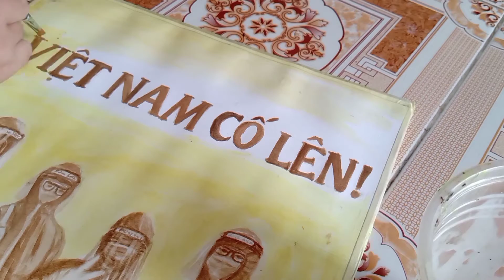DRAWING Y BÁC SĨ NƠI TUYẾN ĐẦU CHỐNG DỊCH COVID-19|KIM UT ART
CHUNG TAY CHỐNG DỊCH COVID-19
Nhầm tri ân y, bác sĩ nơi tuyến đầu chống dịch là tình cảm, sự biết ơn mà mình gửi đến những y bác sĩ, những người đang ngày đêm làm việc để phòng, chống dịch Covid-19
Thông qua bộ tranh này, mình muốn truyền tải thông điệp rằng “mọi người hãy tự bảo vệ bản thân và gia đình vì đó chính là bảo vệ cộng đồng”. Bên cạnh đó, mình cũng muốn gửi lời động viên đến lực lượng chống dịch Covid-19.
Lê Thị Út (Kim Út) hiện là hoạ sĩ tự do tại Bà Rịa Vũng Tàu.  mình thường xuyên theo dõi báo đài, thấy được sự vất vả của đội ngũ y bác sĩ trên tuyến đầu phòng chống dịch COVID-19. Tình cờ mình đọc được một bài báo viết về các bác sĩ làm việc trong khu cách ly mấy tháng liền và chưa được về nhà. Trong bức ảnh do phóng viên chụp lại, ánh mắt bác sĩ nghẹn ngào nước mắt. Xúc động trước khung hình đó, mình quyết định thực hiện bộ tranh để cảm ơn và động viên những y bác sĩ, những người ở tuyến đầu chống dịch”.
Bộ tranh mình vẽ bằng những chất liệu thiên nhiên quen thuộc có sẵn trong cuộc sống như hoa mười giờ, hạt mực, sáp, cà phê tương ớt...mỗi bức tranh vẽ cần hơn 12 tiếng, có bức chỉ từ 2-3 tiếng là hoàn thành. Do các chất liệu không qua khâu xử lý nên để có được màu vẽ ưng ý nhất phải phải thử rất nhiều lần dưới nhiều lớp vẽ.
Thể loại mình vẽ sáng tác lần này là tranh cổ động, truyền thần. pha hỗn hợp cà phê đặc với keo hồ, chất liệu này cũng trở thành màu vẽ đẹp trong tranh. Sẵn trong vườn nhà có hoa mười giờ, trái mực, Kim Út cũng nghiền ra, tự pha màu để vẽ. Trong quá trình vẽ, mình dùng keo chất liệu, sau khi vẽ xong tôi dùng keo hóa học và chất bảo quản xịt, sơn lên bề mặt bức tranh. Do đó, không sợ tranh bị bay màu.
Mình muốn dùng những chất liệu sẵn có trong thiên nhiên gần gũi để vẽ tranh nhằm tri ân những y bác sĩ, Người khác góp tiền, góp gạo, tôi thì biết vẽ nên cũng muốn góp nét vẽ của mình để tặng và cổ vũ tinh thần cho đội ngũ y bác sĩ, lực lượng chức năng đang căng mình chống dịch và kêu gọi mọi người cùng chung tay đoàn kết vững tâm vượt qua đại dịch.